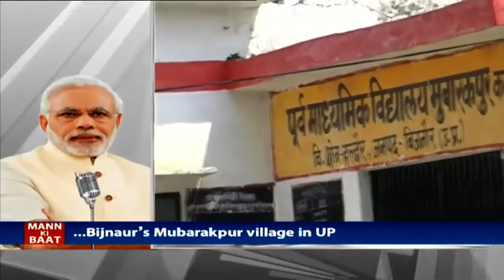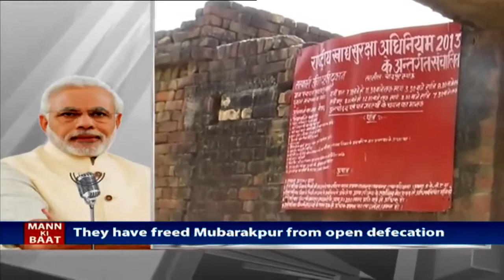Heartening to know that people in a village in Bijnor built toilets by themselves without Govt